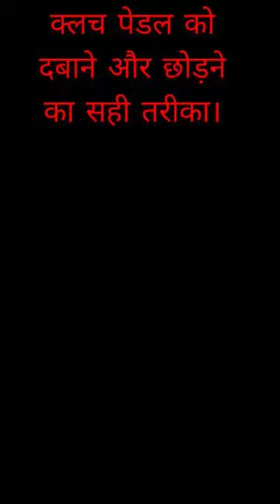Correct way to depress and release the clutch pedal.